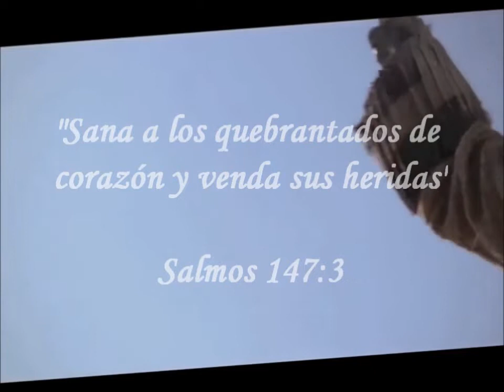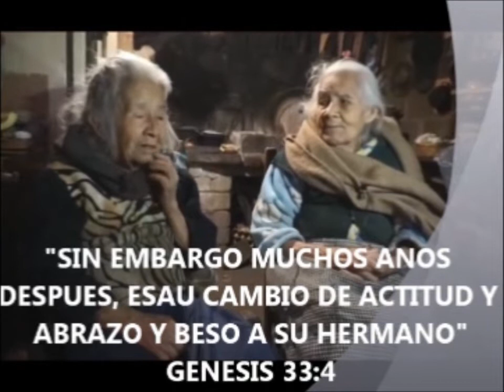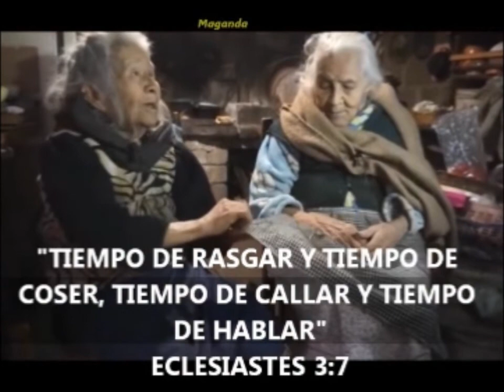95 anos de edad y aun sirven como presidentas... al Senor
Las hermanas urquideas a casi un siglo de edad y aun trabajan en la vina del senor.